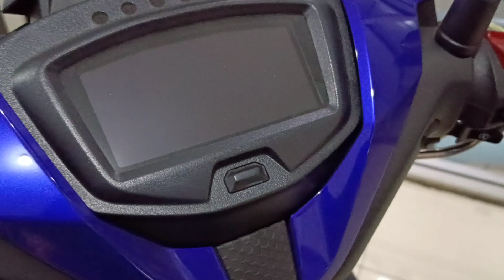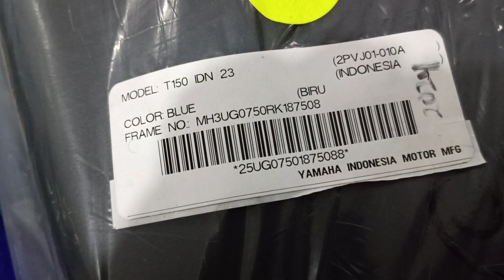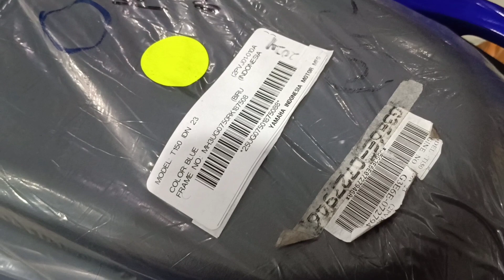SUDAH HADIR MX KING 150 TERBARU 2024 || READY TANPA INDEN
Assalamu'alaikum dulur dulur semuanya 😁🙏🏻. hari ini bang mad menunjukan motor Yamaha MX king 150 terbaru 2024 hanya beda di kode nomer rangka saja. jadi fisik tidak ada perubahan sama sekali. info pembelian bisa tlfn di 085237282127 atau wa di 0i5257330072.